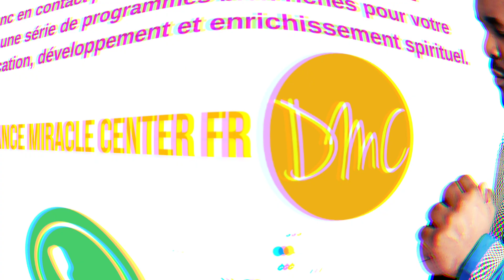PRIÈRES POUR LA DÉLIVRANCE DES FAMILLES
📖 𝗟𝗘 𝗠𝗔𝗡𝗨𝗘𝗟 𝗗𝗘 𝗗𝗘𝗟𝗜𝗩𝗥𝗔𝗡𝗖𝗘 (𝗩𝗢𝗟𝗨𝗠𝗘 𝟭)
Votre Guide Pratique de Délivrance et Prière.
deliverance des familles, prières de pour la famille